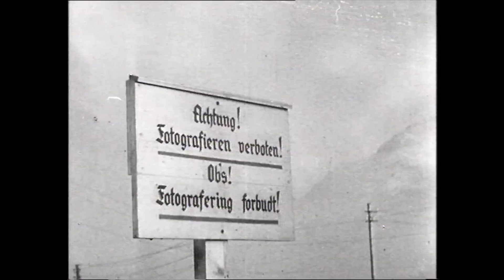Kommandoangrep på Vågsøy og Måløy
Tidskodebeskrivelse:
00:00:00
Tekst: "Castle Films presents - The News parade - edited by Eugene W. Castle (kommentator Walton Lewis jr.) - Britains Commandos in action! - Filmed under fire!"
00:00:26
Britiske krigsskip på vei mot Måløy og Vågsøy. Formasjon av seks bombefly i lufta.
00:00:37
Kart over Måløy og Vågsøy. Skipene går igjennom høye bølger. Soldater på dekk. Under dekk forbereder commandosoldatene håndgranater og annet sprengstoff. Offiserer ser på kart andre ser på sjøen. Skip sender lyssignal. Commandosoldatene står klare, nært soldater, melding blir gitt og soldatene beveger seg opp på dekk.
00:01:48
Det fyres løs mot land fra skipene. Lysglimt flerrer opp nattemørket. Lyssignal på himmelen som viser at de kan stoppe å skyte.
00:02:14
Commandosoldater går i land i stummende mørke, det brenner fra bygninger.
00:02:37
Tekst: "At dawn the commandoes strike".
00:02:41
Landgangsfartøyer ankommer land. Soldater rykker fram. Hus i flammer, soldater lurer rundt hushjørne. De ser så på flere hus som står i flammer. En bygning blir sprengt i luften. Soldatene rykker videre fram. En ødelagt tysk kanon blir stolt vist fram. Flere sprengninger, oljetanker går i luften. Commandosoldater ser på imens det brenner. Oljekanner blir ødelagt og senket i sjøen. Kaos med brennende bygninger overalt, soldater går mellom ruinene. Nært død tysk soldat.
00:05:35
Bygninger i flammer. Melding blir gitt til krigsskipene. Jager går igjennom trangt farvann for å ta opp ny posisjon. Handelsskip brenner. Tyske fly passerer, et fly styrter. Tysk hovedkvarter blir beskutt med bombekaster. Tysker er såret og blir fraktet bort på båre. Pan Ulvesund hotel som ligger i ruiner. Pan brennende bebyggelse. Tyske fanger blir ført bort, en av dem på båre. Commandosoldatene kommer seg også tilbake i landgangsfartøyene, såret blir søttet opp. Tyske fanger entrer britisk krigsskip. Også mange nordmenn blir med over til England. Flere tyske fanger går om bord. Så blir ankeret heist. Flere commandosoldater kommer til havnen. Lang rekke landgangsfartøyer på vei tilbake til krigsskipene. De etterlater seg flammer og ruiner.
00:09:05
Om bord i et av skipene feirer de seieren med sekkepipemusikk og dans på dekk. Andre er inne og spiller kort, sover eller får håret klipt. Fire menn står med naziflagg. Soldater jubler mot fotografen, noen har til og med tatt på seg tyske uniformer.
00:09:35
slutt.

Arkivnr H-258 (d)
Opptaksdato Desember 1941
Opptakssted Maløy, Vågsøy
Opphav Castle Films, USA
Rettighet FMS

Vi minner om at dette er historiske filmer og kan derfor inneholde ord og uttrykk man ikke lenger benytter i dagens samfunn. Dette må da ses i den sammenhengen/tidsperioden filmen er laget i og i forhold til hva som var sosialt aksepterte ord og uttrykk den gang. Filmene reflekterer ikke nødvendigvis Forsvarets nåværende synspunkt.